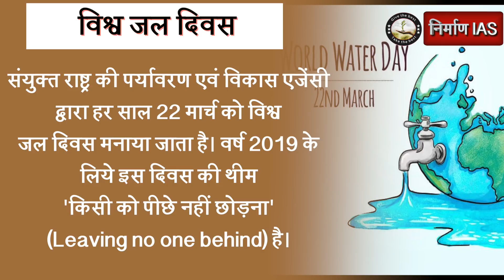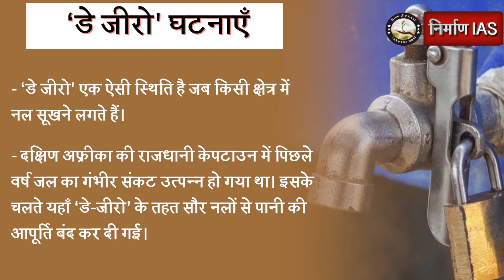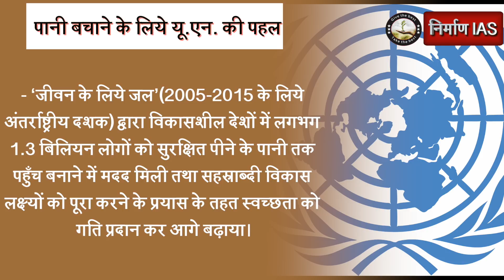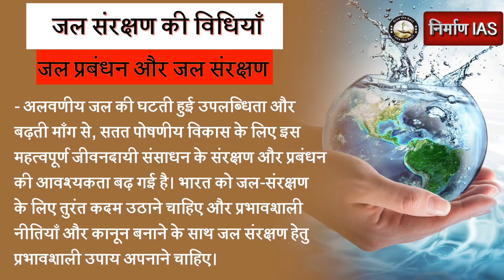जल संकट की आहट Audio_article Nirman IAS